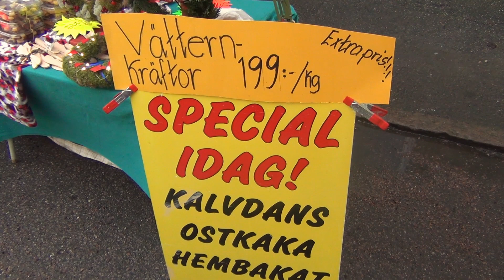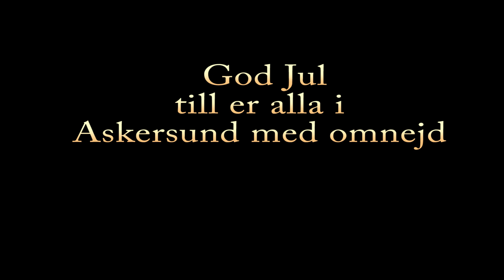Julstök på Stöökagatan i Askersund 2019